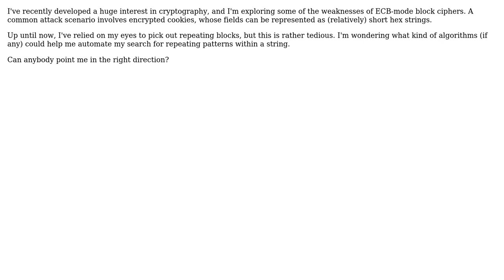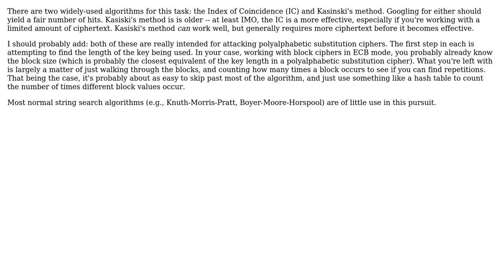Is it possible (and practical) to search a string for arbitrary-length repeating patterns?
Software Engineering: Is it possible (and practical) to search a string for arbitrary-length repeating patterns?

With thanks & praise to God, and with thanks to the many people who have made this project possible! | Content (except music & images) licensed under CC BY-SA | Music | Images & others | With thanks to user Louis Thibault user Jerry Coffin user g.annunziata user Christophe and the Stack Exchange Network Trademarks are property of their respective owners. You are responsible for your own actions.